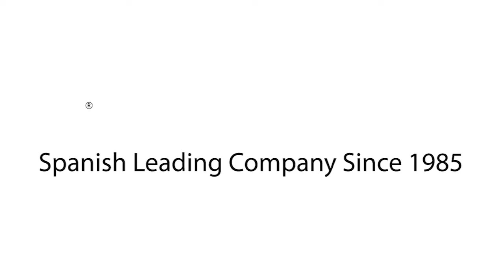krabpaal voor katten Oliver